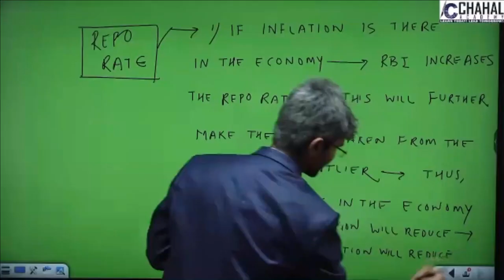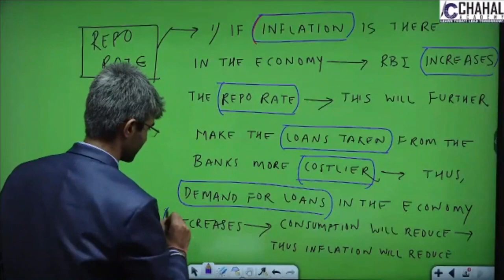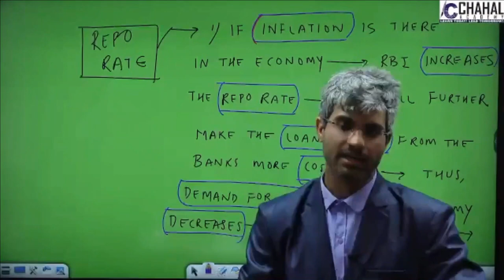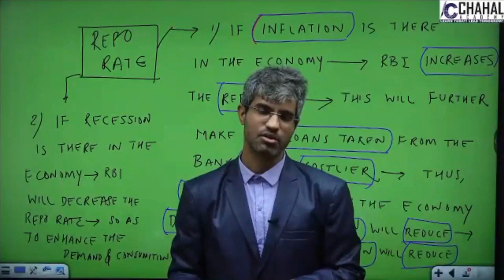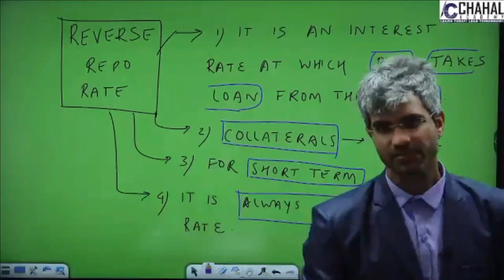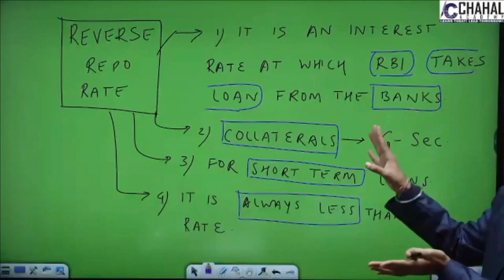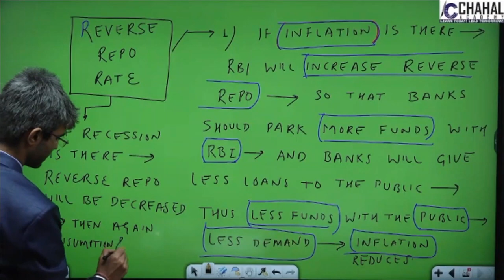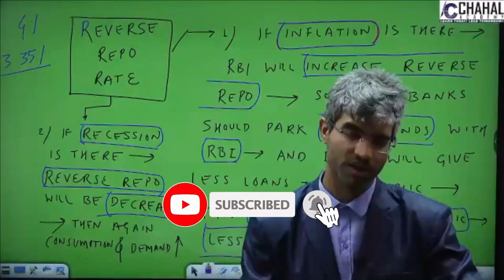What is repo rate and reverse repo rate | RBI Monetary Policy | Chahal Academy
In this lecture we will discuss about Repo-rate & Reverse repo-rate: How it controls the Inflation & Recession?

Chapters :
00:00 Introduction
00:11 How Repo Rate Controls Inflation?
03:00 How Repo Rate Controls Recession?
05:26 What is Reverse repo rate ?
07:11 How Reverse repo rate Controls Inflation?
09:30 How Reverse repo rate Controls Recession?

9. Facts of the day
Follow us for regular updates :-